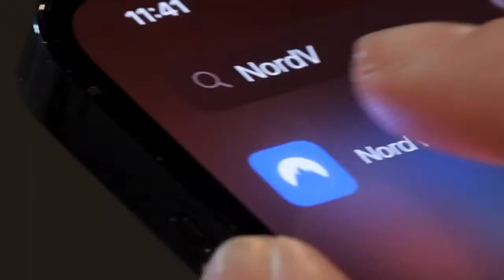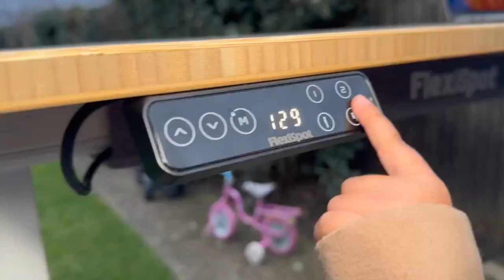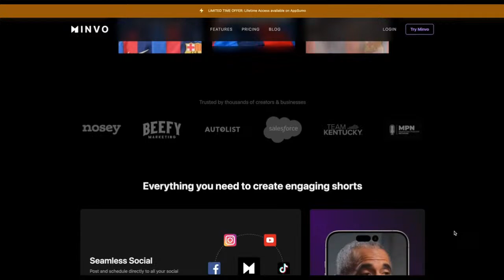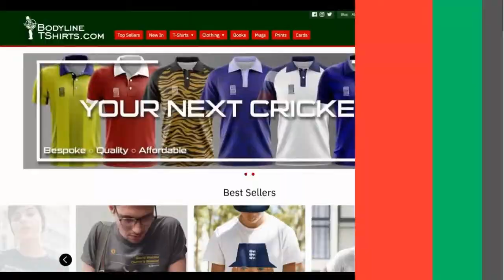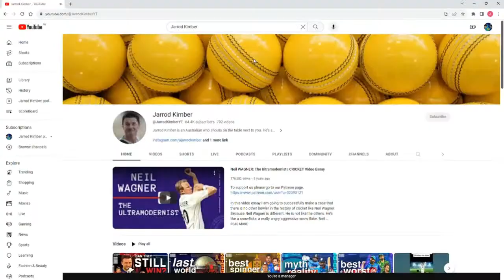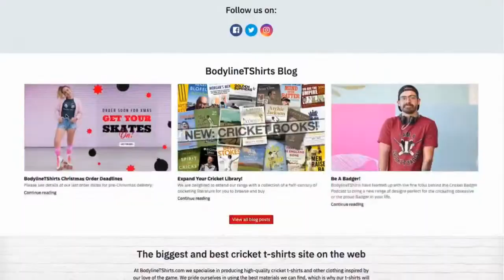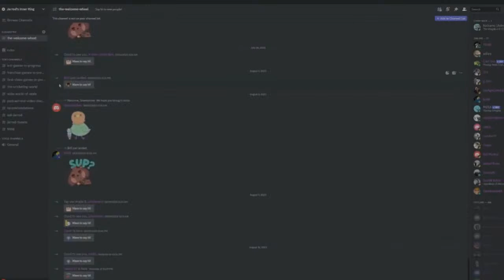Anderson 700, 100 Test club, PCB's new Chairman, Azhar Mahmood's hot take, Viv's run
We are back again on Uncovered where we uncover the hottest topics of cricket.

Welcome to our Cricket World News Roundup, where we bring you the latest updates and insights from the world of cricket. In today's episode, we delve into the remarkable achievement of England's pace maestro James Anderson, who recently joined the prestigious 700 Test wickets club. Join us as we discuss the significance of this milestone and its implications for Anderson's legendary career.